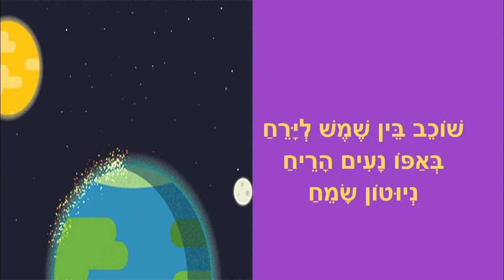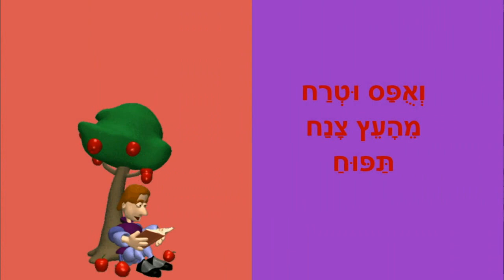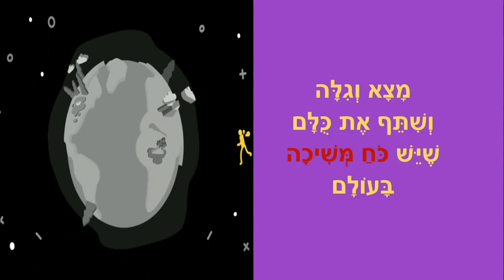ניוטון וכוח המשיכה - סיפורו של ניוטון לילדים - כתבה: ריקי זקן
ניוטון וכוח המשיכה
סיפור ילדים